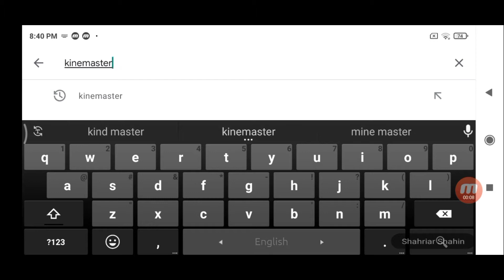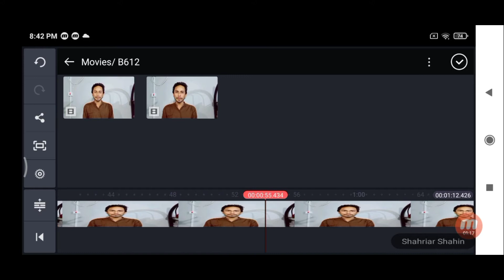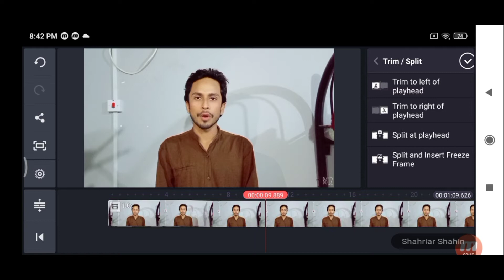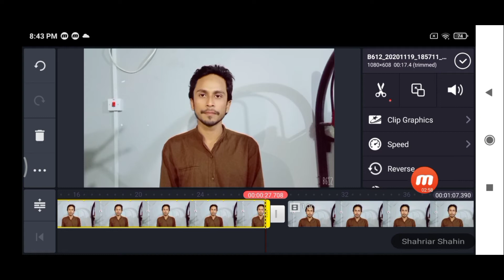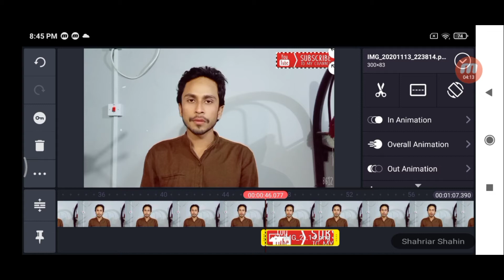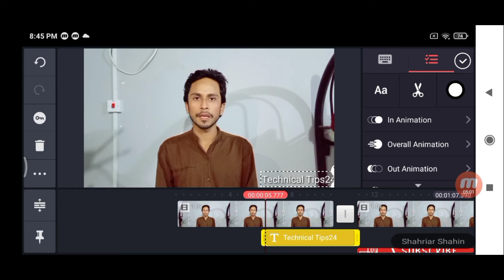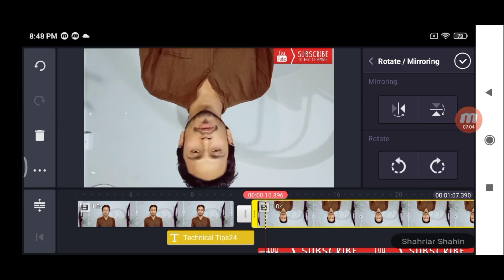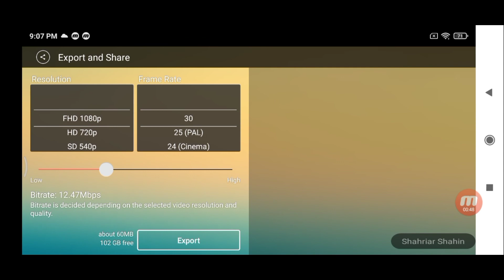মোবাইল দিয়ে ভিডিও এডিট/video editing with mobile/mobile diyen video editind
I have edited this video with Kinmaster application. You support me to make the channel much bigger.  I can